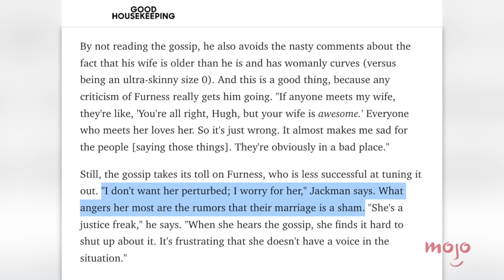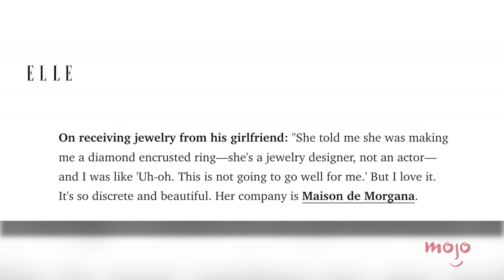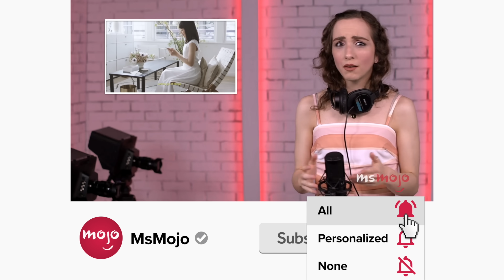Top 10 Times Celebs Stood Up for Their Partners in Interviews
Don't speak ill of their significant others. Welcome to MsMojo, and today we’re counting down our picks for the best times famous faces went to bat for their partners in interviews. Our countdown includes Justin Theroux on Jennifer Aniston, Javier Bardem on Penélope Cruz, Kristin Bell on Dax Shepard, and more! What’s a time a celebrity defended their significant other that warms YOUR heart?